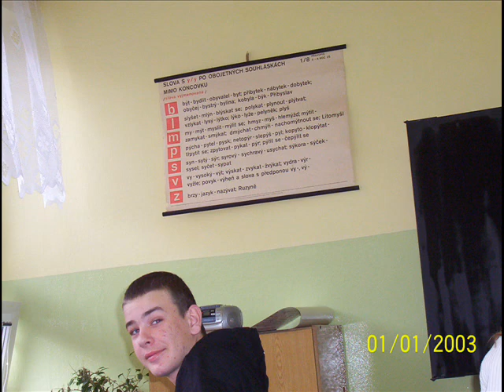Devítka...zš šanov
Konec. :(